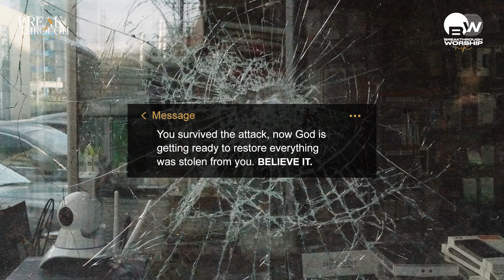Restore Your Joy | Word Of The Day | Benny John Joseph | Breakthrough Worship Official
To Support Our Ministry :
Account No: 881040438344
IFSC Code: DBSSOINO811
Account Name: Breakthrough Worship
For prayer requests and To share your testimony:
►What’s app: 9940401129